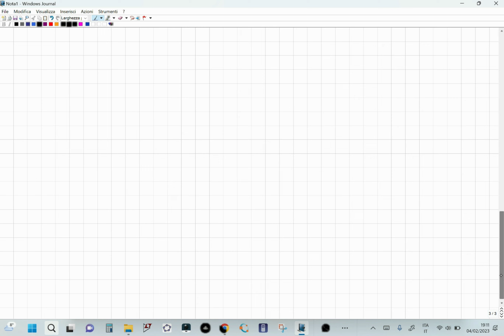Sistemi di equazioni lineari 2x2 - 1 metodo sostituzione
Sistemi lineari 2x2 - 1.
Primo video della serie dedicata alla risoluzione dei sistemi lineari. In questo video vediamo come si risolve un sistema a 2 equazioni in 2 incognite con il metodo della sostituzione. Ricordo che non si può prescindere dallo studio della teoria proprio come premessa alla risoluzione degli esercizi.

0:00:00 | intro
0:00:22 | esercizio 1
0:02:08 | esercizio 2
0:04:44 | esercizio 3
0:08:10 | esercizio 4
0:11:30 | esercizio 5
0:14:06 | esercizio 6
0:16:13 | esercizio 7
0:23:56 | outro

Iscriviti al mio canale, clicca la campanellina per essere avvisato sulla pubblicazione dei prossimi video, metti un Like se il video ti è piaciuto e lascia un commento su cosa ne pensi di questo video.
Grazie.